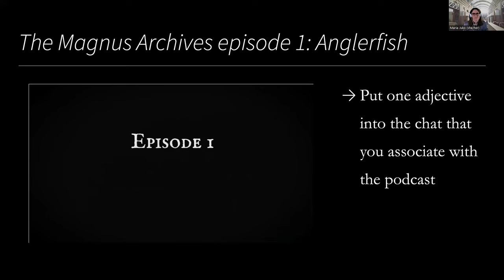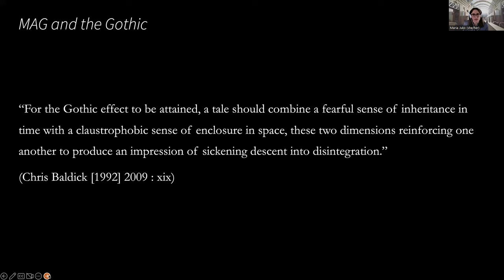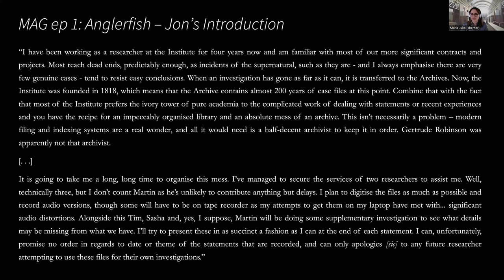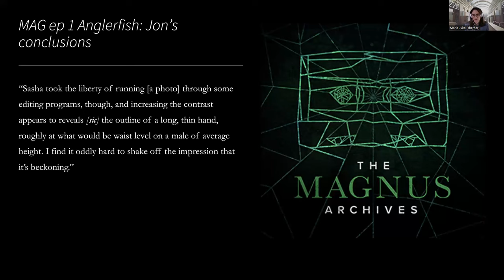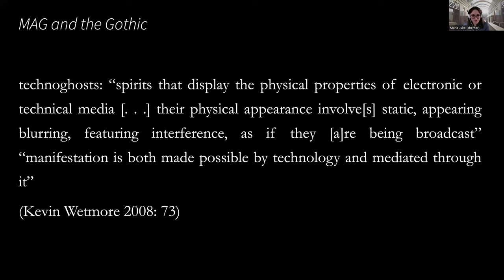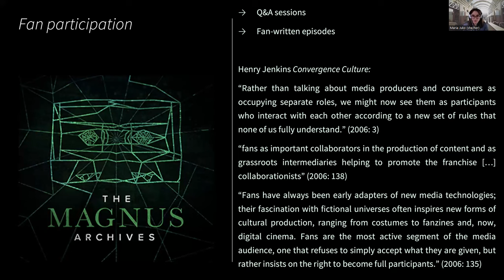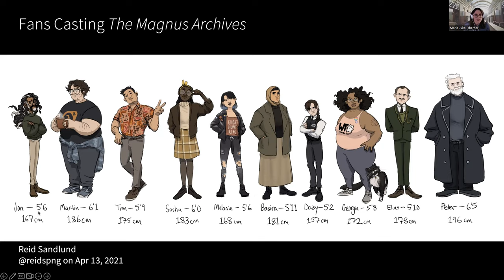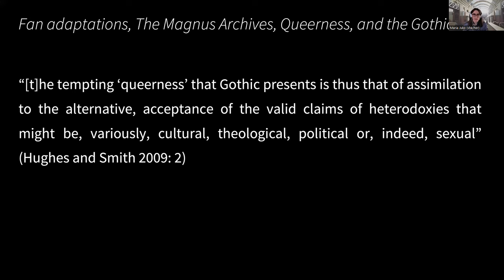Visualising the Magnus Archives in Fan Art with Maria Juko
Making 'Eye Contact': Visualising the Magnus Archives in Fan Art with Maria Juko